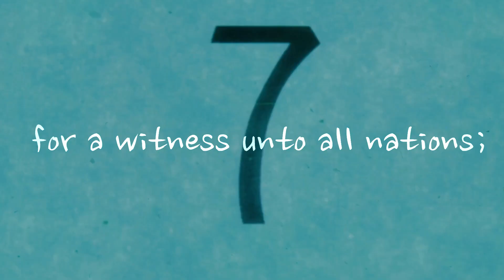An Abomination That Caused Desolation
SHORT TRAILER - ABOMINATION THAT CAUSED DESOLATION
  It is March of 2020 and we have been doing normal when suddenly word comes that we will need to live a life of fear—albeit only for two weeks to stop the spread.
As the world was infected with fear, the spread became increasingly close to our cities, towns, villages, and homes. There appeared to be no hope, and the cloud of confusion began to set into our thoughts and minds.
Some people tried to warn the masses from the hysteria that the fear was causing, but the battle to win the thoughts of humanity seemed pointless, useless, and quite frankly a waste of time. The armchair warriors on both sides of the debate were not willing to budge on their habitual manner of thinking. It was obvious to the watchmen of fear that we would lose soldiers to the deception of luxuries and a life of normal.
Was this prophecy unfolding?
Was this the abomination that causes desolation, spoken of by Daniel the prophet?
Join me on an epic true story of how deception, lies, and misinformation infected the people of the world to fear each other. Together we will dive into the world of the unknown and dissect the ancient mysteries of God to find meaning and the purpose of living in the chaos that is considered normal.